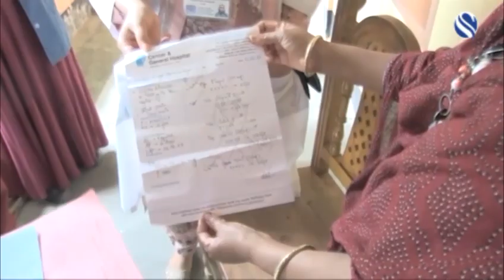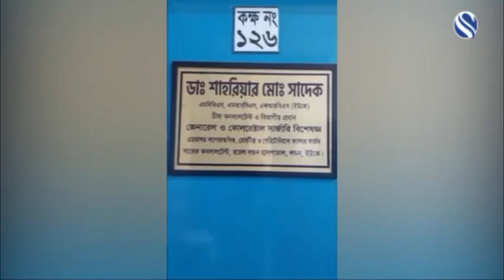Beanibazar Cancer & General Hospital latest news coverage April 2023.